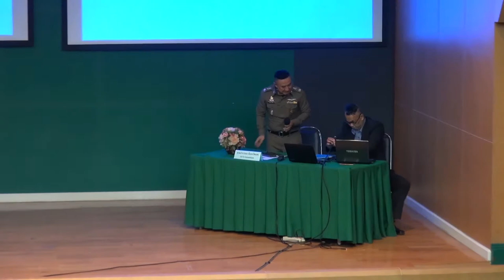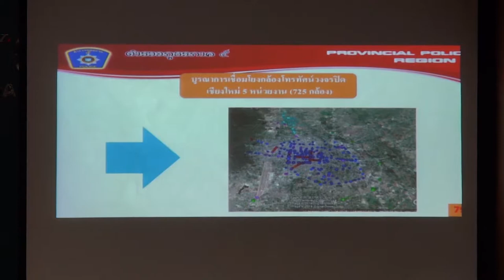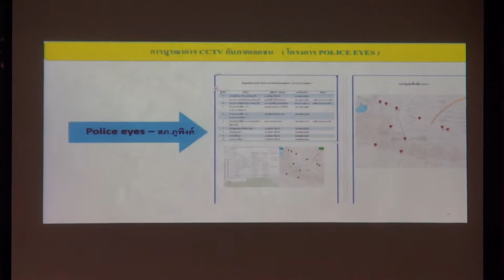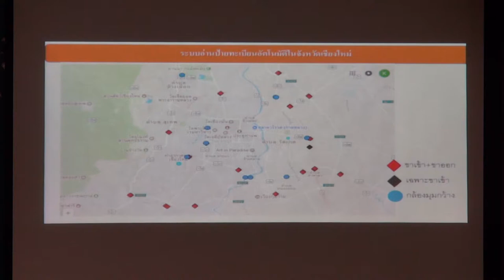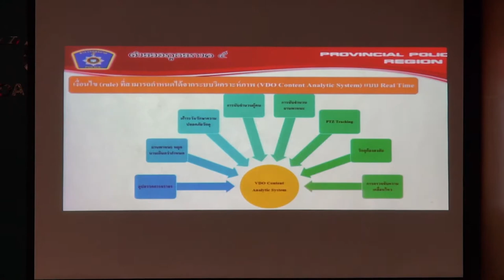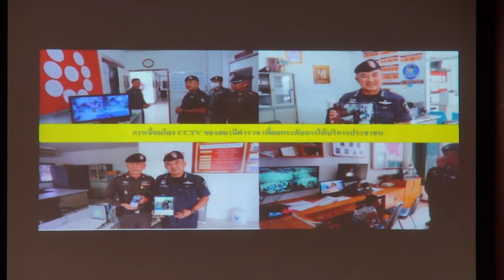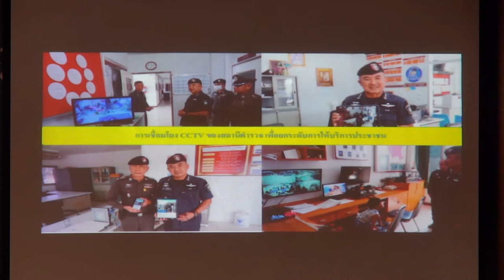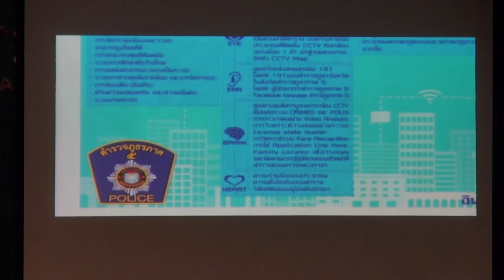CCTV ตอบโจทย์ สร้าง Value ให้กับเมือง (5/7)